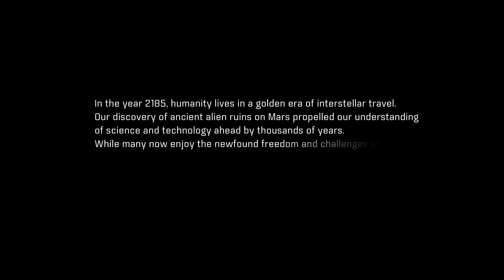Mass Effect Andromeda Ep 1 Playthrough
Im Uploading Daily again. This time Mass Effect Andromeda